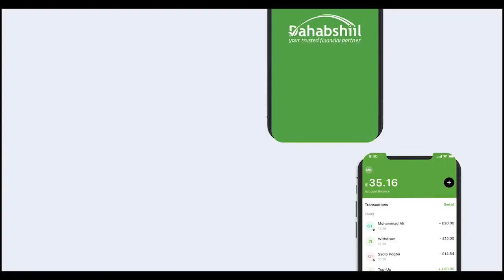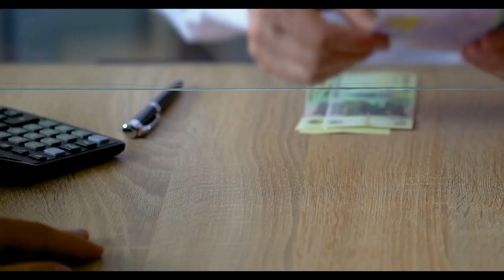Imtaxaanka Shahaadiga Ee Somaliland Oo Si Rasmiya Uga Bilawday Guud Ahaan Gobolka Buuhoodle